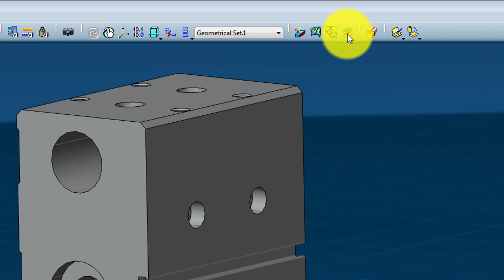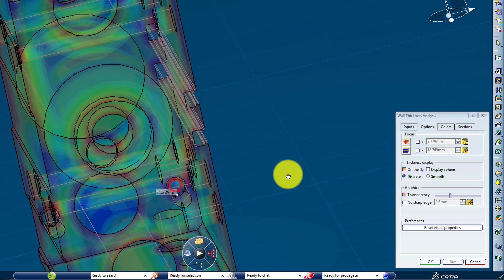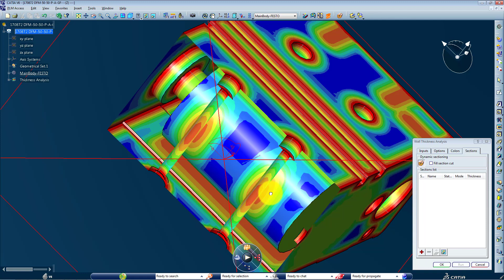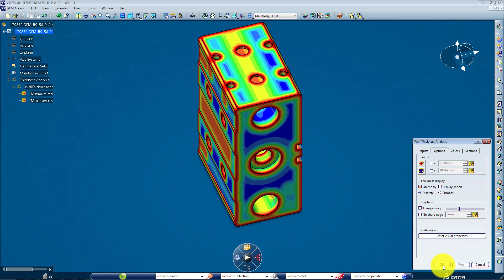CATIA V6 - WALL THICKNESS ANALYSIS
How to use the Wall Thickness Analysis command in CATIA V6. This is very useful for checking manifolds.